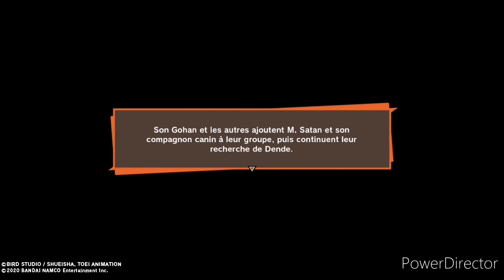La fusion épisode 8 dragon ball kakarot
Mon psn lllZibraYTBlll

Ma chaine twitch et maintenant disponible également
Des vidéos samedi et dimanche a 19h 😀

Mon discord si tu veux jouer avec moi ou si tu a besoin d'aide même si t est sur ps4 ou x box et PC il y a les deux plate-forme ps4 et x box sur le serveur